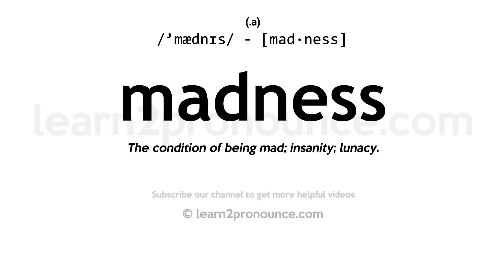Pronunciation of Madness | Definition of Madness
Madness pronunciation | How to pronounce Madness in English?
/`mædnɪs/
Meaning of Madness | What is Madness?
(1) (a.) The condition of being mad; insanity; lunacy. (2) (a.) Frenzy; ungovernable rage; extreme folly.
What is Madness | Madness meaning and definition?